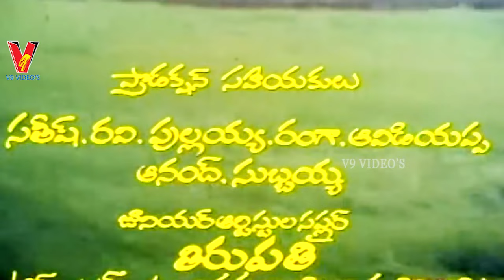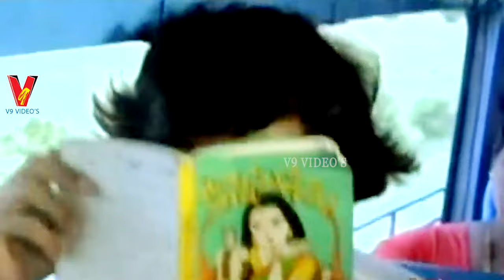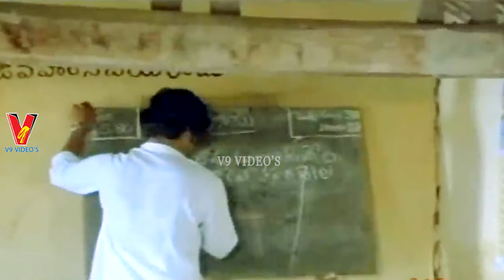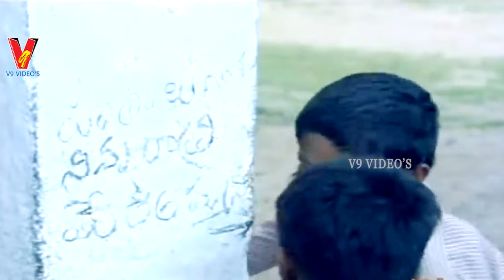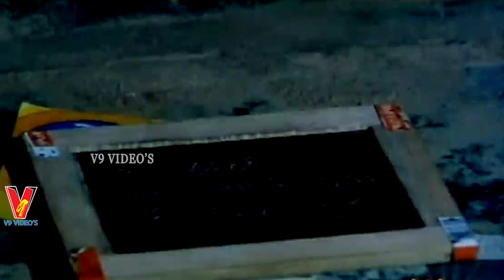KOTHA JEEVITHALU | EXCLUSIVE TELUGU FULL MOVIE | SUHASINI | HARI PRASAD | NUTAN PRASAD | V9VIDEOS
Watch And Enjoy Kotha Jeevithalu Telugu Full Movie Only On @v9Videos
Starring Suhasini, Hari Prasad, Nutan Prasad , Gummadi , Etc...
 Directed By Bharathi Raja
Producer : Ravula AnkaiahGoud